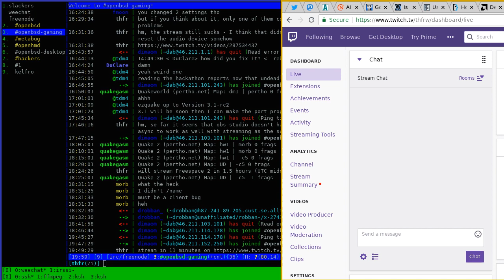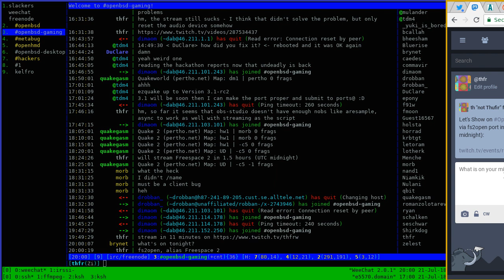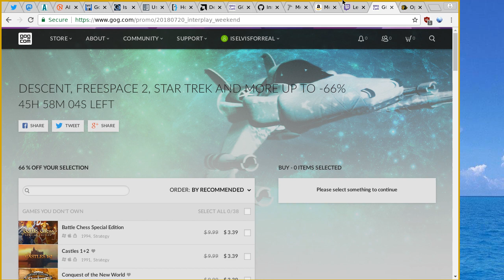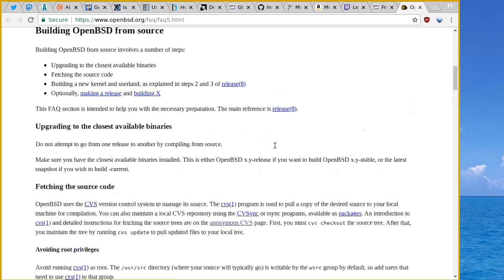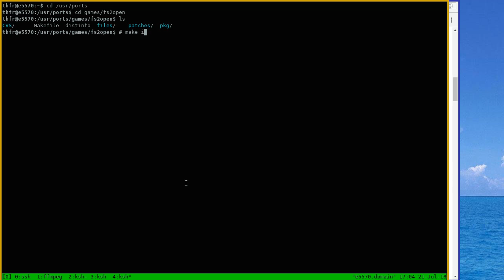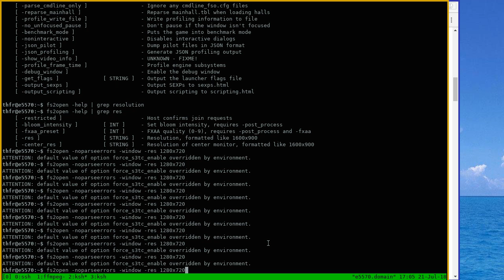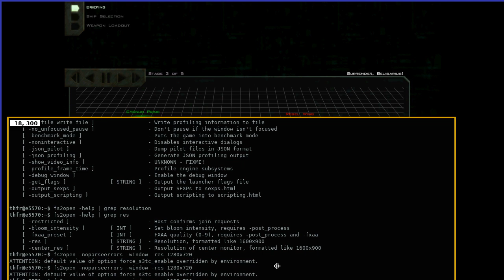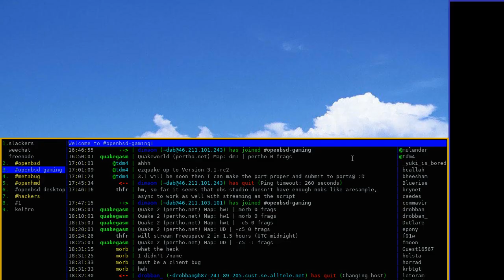Let's Show on OpenBSD: Freespace 2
Freespace 2 is on sale this weekend and I'm demonstrating in this stream how to run it on OpenBSD with fs2open port.

To download ports tree, you can follow instructions in OpenBSD's FAQ

Unfortunately, no packages available for this port. You have to build it yourself.
Go to the directory in the ports tree, typically /usr/ports/games/fs2open
Run 'make install'
You can extract the files from the GOG version with the innoextract port.
Follow the instructions in the Readme (located typically in /usr/local/share/doc/pkg-readmes/) for where to put the game files.
Don't forget to move the movie files (.MVE) as described in the Readme.
launch fs2open with '-noparseerrors' flag.